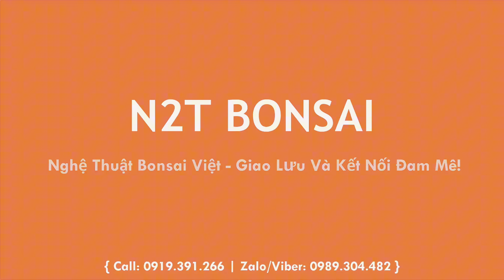NẾU BÁN ĐƯỢC 10 CỦ LÀ TÔI CÓ 1 CỦ CẮT LỘC, KÈO THƠM SANH CỔ CỦA NGHỆ LUYẾN, BÁO GIÁ BONSAI CHUNG RÂU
Báo giá bonsai chợ Vạn Phúc